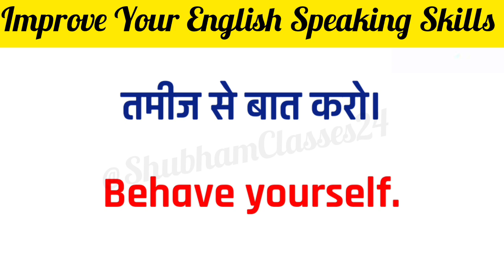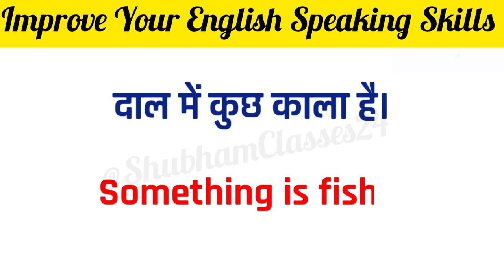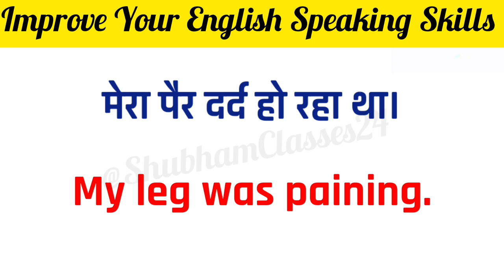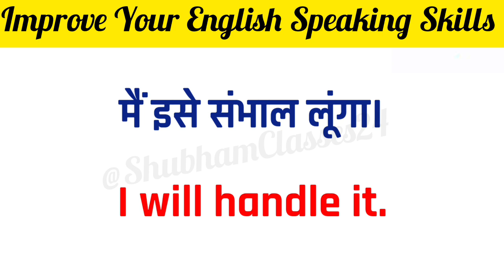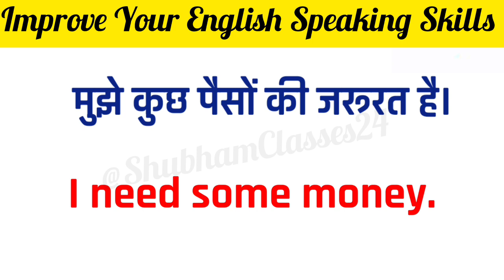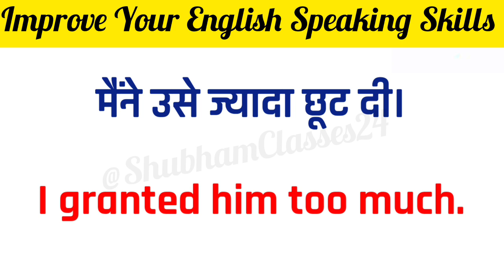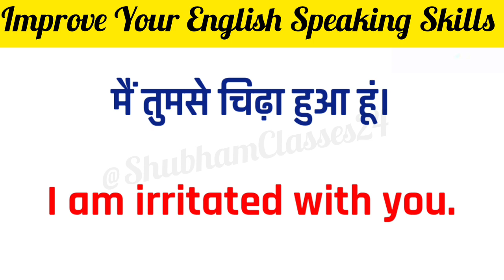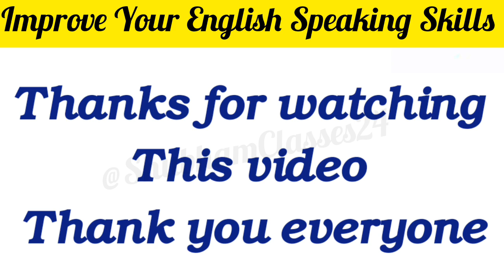Improve Your English Speaking Skills/ Daily Use English Sentences/ learn English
Hello Guys..

In today's video we will practice some important english sentences, to learn english it is very important to practice english such as english speaking practice, english handwriting practice, English learning practice!
If you practice speaking English daily, then your English will improve a lot and gradually you can speak English, so you guys continue the practice of speaking English/shubhamclasses24.

3.)   70+ रोज बोले जाने वाले छोटे छोटे अंग्रेजी वाक्य| English Small Sentences For Daily Use| English

PLAYLIST Link 🔗🔗🔗

YOUR QUERIES -

how to improve english speaking skills, improve english speaking,
how to improve speaking english, improve spoken english,
english,
Learn English,
learn english,
how to speak english for beginners, english conversation,
english conversation practice,
english conversations,
speak english,
english conversation,
english conversation practice,
english speaking,
learn english speaking,
speaking english,
english speaking course,
english conversations,
practice english speaking,
english practice,
spoken english,
speaking practice,
learning english,
english vocabulary,
learn english with tangerine academy, pronunciation with shubham,
vocabulary,
English sentences for daily use,
argreji bolna kaise sikhe,

     ( THANKYOU EVERYONE ).